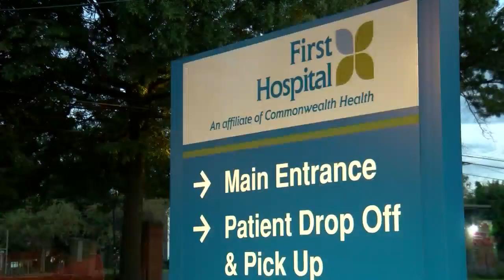First Hospital building purchased, set to open for patients